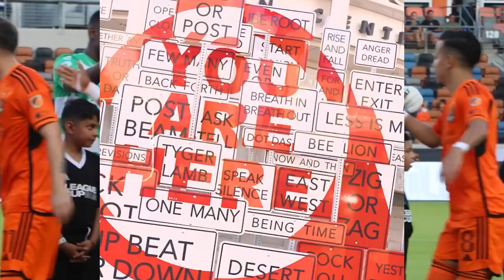✅🔥🟢 ALINEACION DE LUJO! NUEVA ALINEACION REPETTO! SANTOS VS ORLANDO CITY | JORNADA 3 LEAGUES CUP